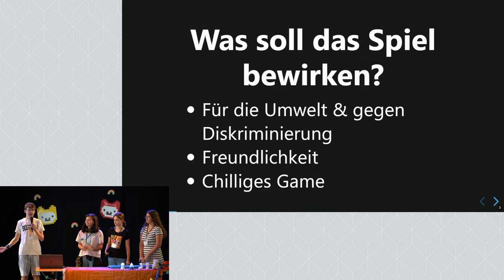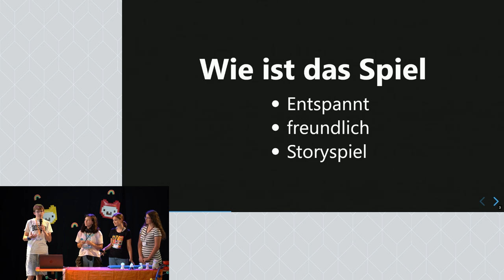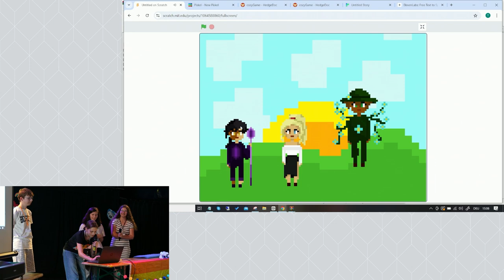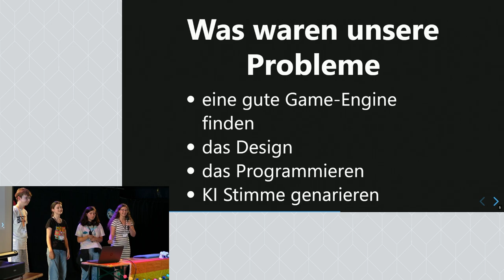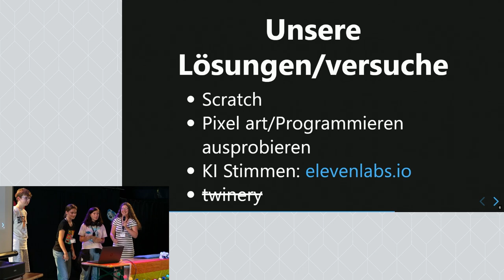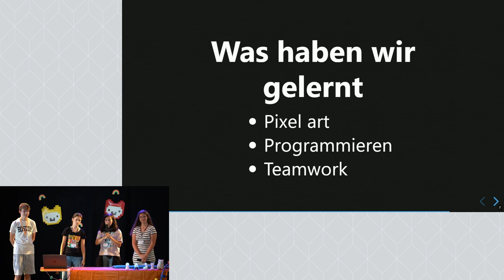cozyGame | Jugend hackt in Köln 2024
Beim cozyGame ist der Name Programm: Das Spiel ist zwar chillig, will aber gegen Diskriminierung aufrufen.

wo?

was?